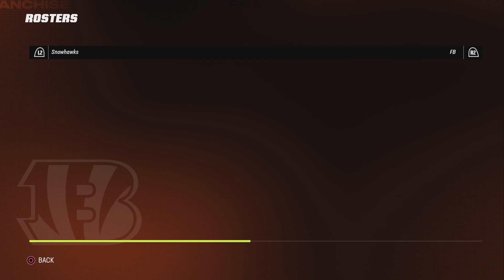OFL Offseason 5 Rosters and Cap Space